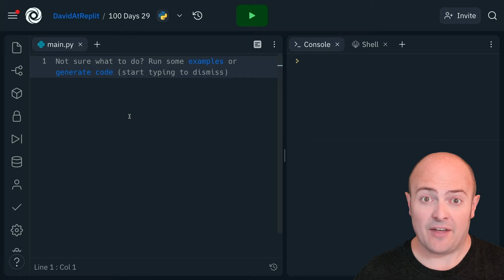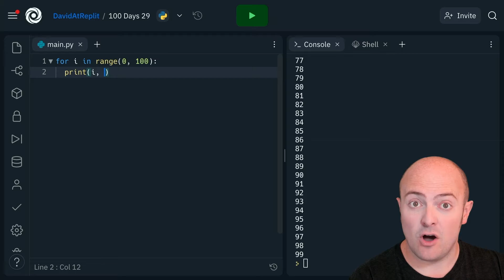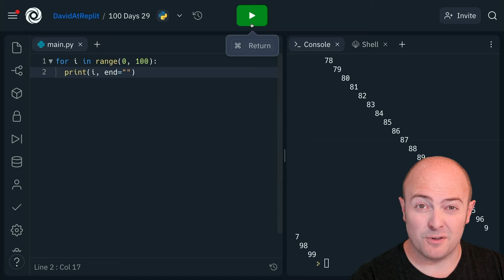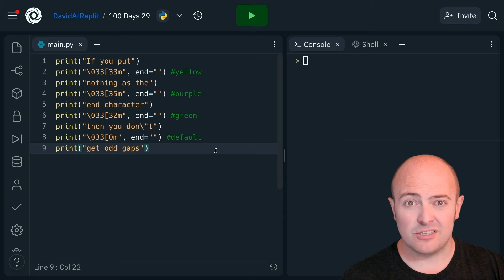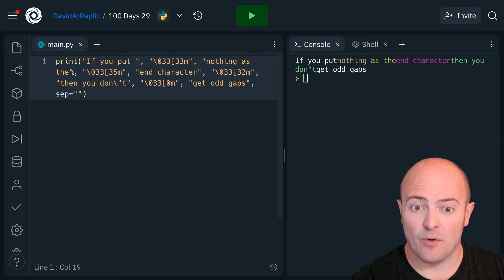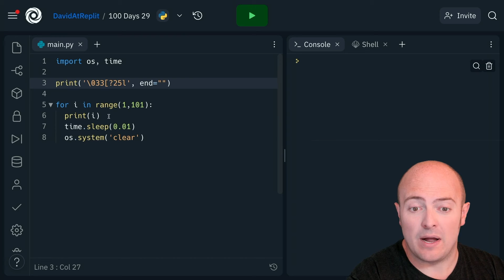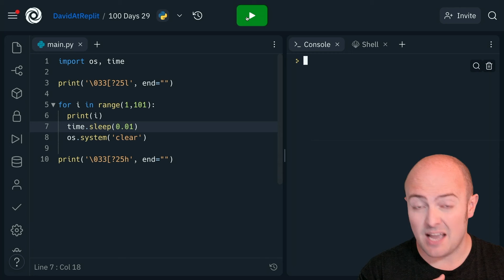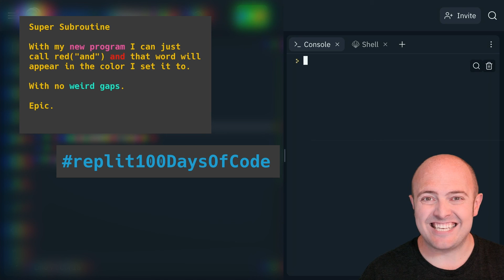Day 29: 100 Days of Code: The Secrets of `print`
You already learned how to `print` like a boss, but there are a few things you can do make them even easier.

00:00 Secret One- `end`
02:50 Secret two- `sep`
04:57 Secret three- cursor
07:15 Day 29 challenge
07:58 Share your code
08:16 Next up